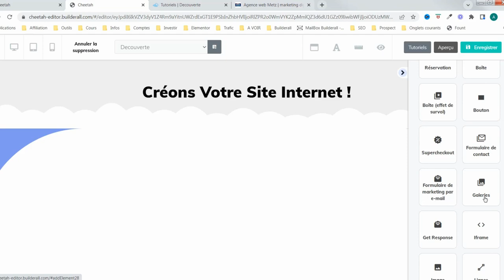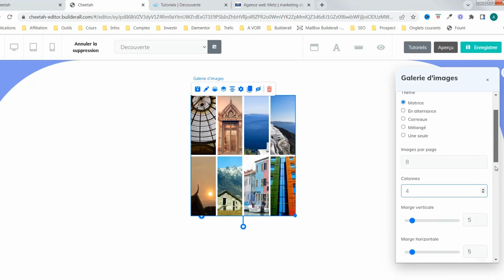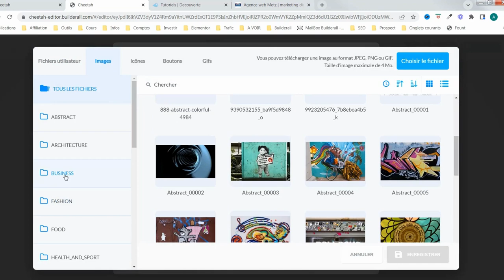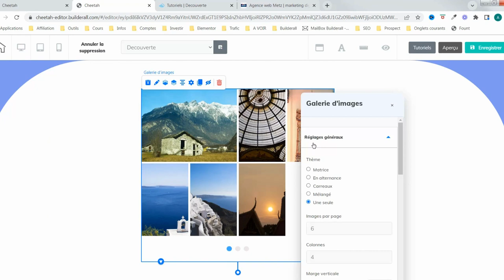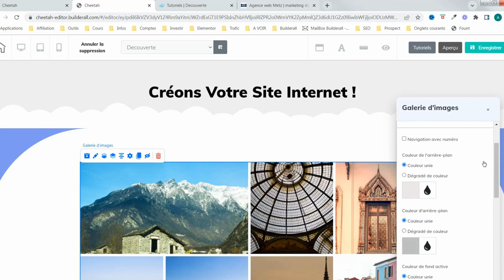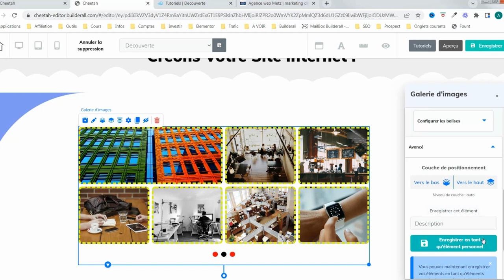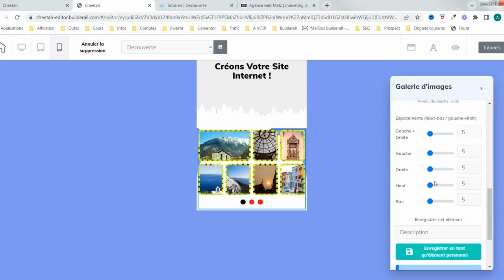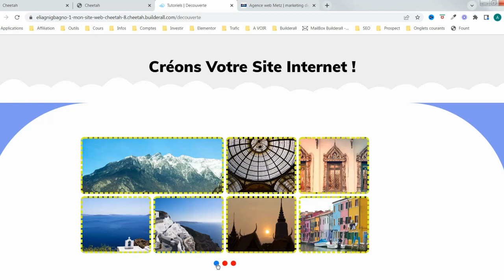Galerie photos pour site web - Créer avec l'éditeur web Cheetah de Builderall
Si vous créez votre site web avec l'éditeur web Cheetah de Builfderall, regardez comment utiliser l'outil galérie photos.